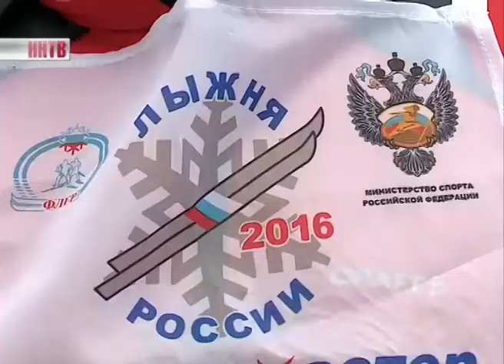Лыжня России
Более двенадцати тысяч нижегородцев в этом году стали участниками традиционной "Лыжни России".